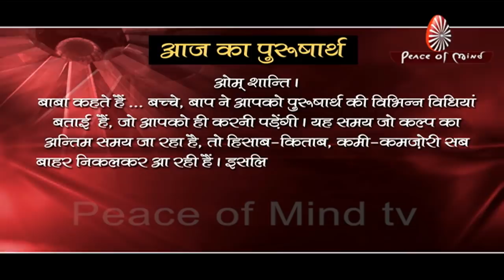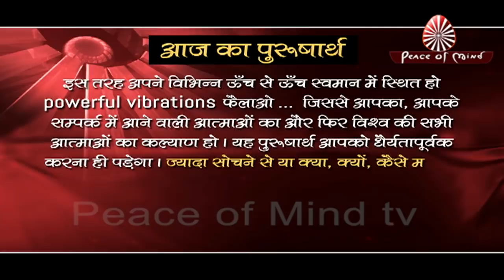आज का पुरुषार्थ 22-03-19 | Aaj Ka Purusharth | PMTV